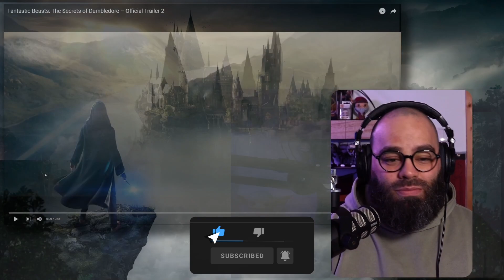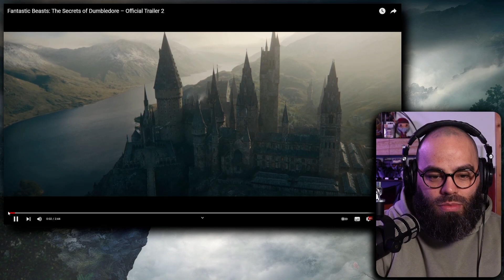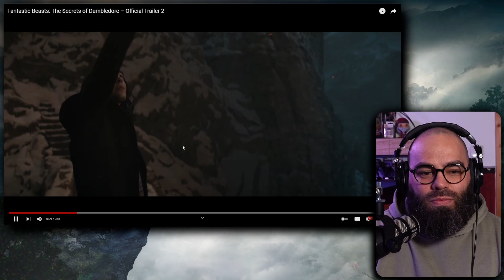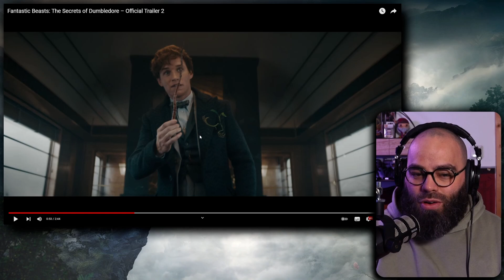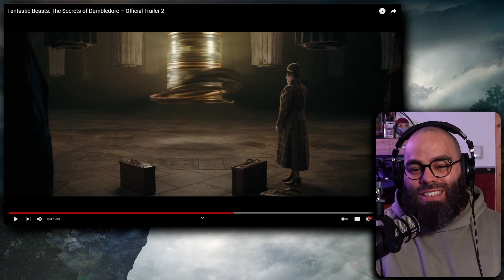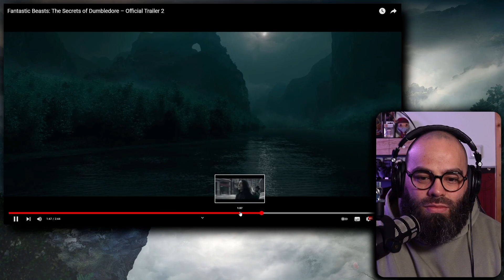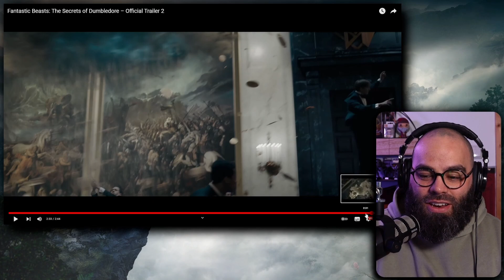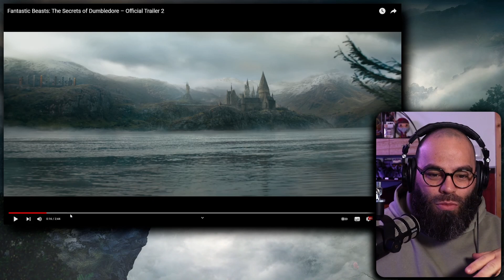Fantastic Beast the Secrets of Dumbledore Trailer 2 Reaction !!!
YEEEESSS it's finally here. The new trailer for Fantastic Beast the Secrets of Dumbledore. Watching it first with you. It's still coming out in April and I can't wait to see this.